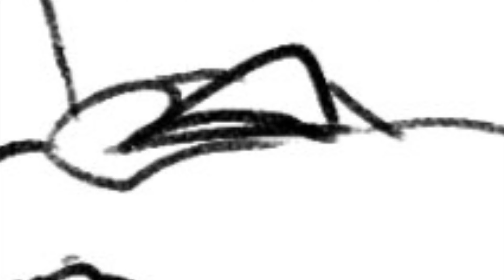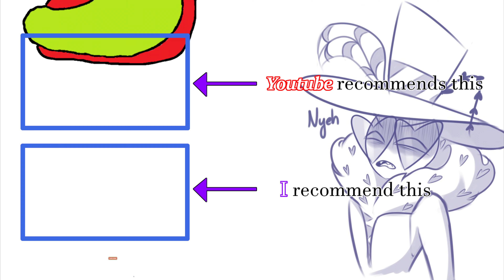Pride Day in Pride City (Hazbin Hotel)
Just another day at the Hazbin Hotel